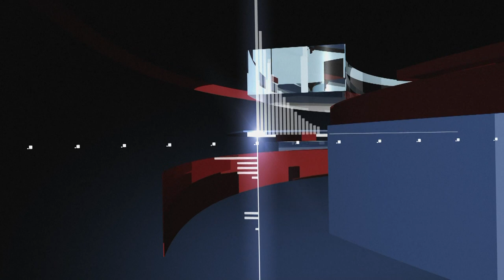SPORT - Info - Emil Drozdowicz